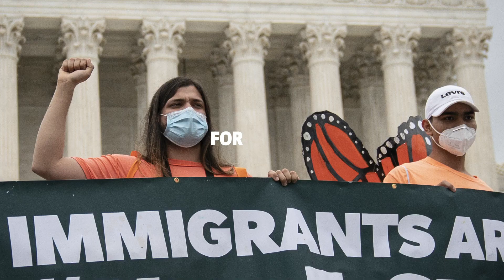All Of Us